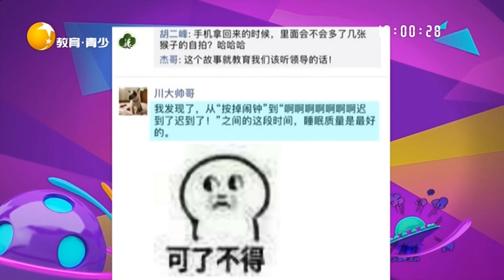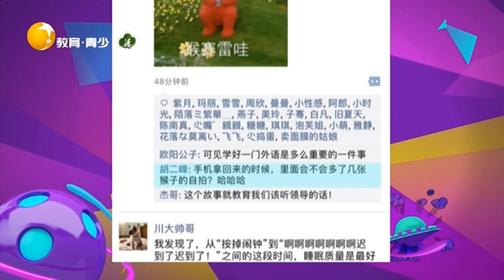Very funny丨LiaoNing TV 哪段时间睡眠质量最好？朋友圈这经历，简直太真实了丨非常幽默